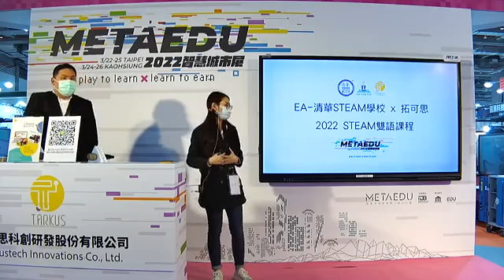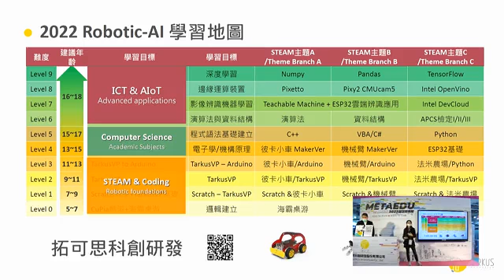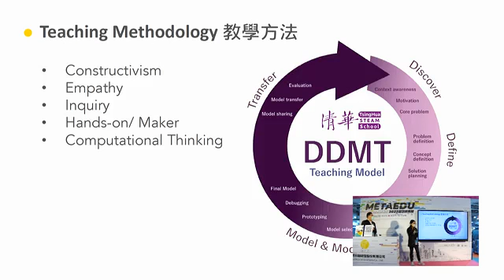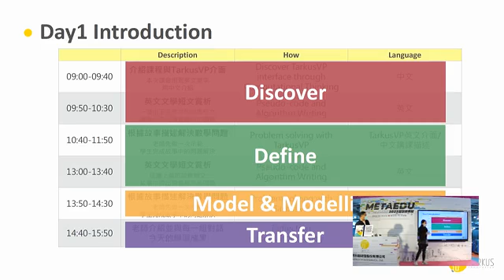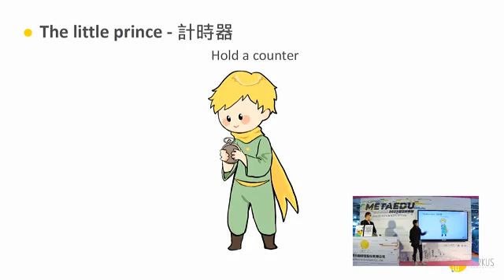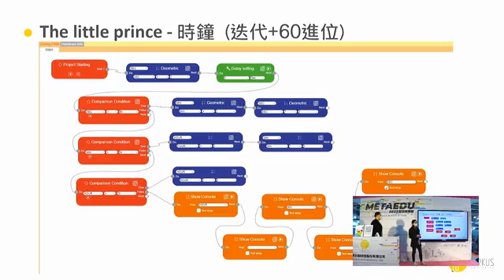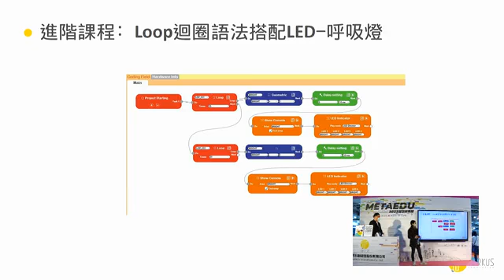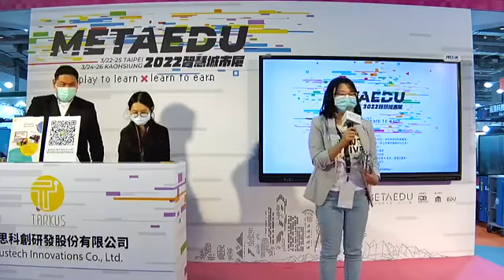【METAEDU 智慧教育】2022 智慧城市展暨數位學習課程 Live Show：燈光的奧秘─拓可思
3/22 (二)
　   10:00-10:20　小黑啤玩臺灣 ─ 臺灣吧
　   11:30-11:50　小黑啤玩臺灣 ─ 臺灣吧
　   14:30-14:50　教育現場的AI⼈⼯智慧辨識應⽤ ─ 威盛電子
　   15:50-16:10　⼈體3D愛麗絲夢遊仙境 ─ 威盛電子

3/23 (三)
　   10:00-10:20　商業思維學院：培養數位轉型⼈才的線上商學院
　   11:20-11:40　商業思維學院：培養數位轉型⼈才的線上商學院
　   14:00-14:20　STEAM UP 4 肯亞師培 ─ 英閱音躍+漫話科技
　   15:20-15:40　STEAM UP 4 肯亞師培 ─ 英閱音躍+漫話科技

3/24 (四)
　   11:20-11:40　Be Robot機器人學院 ─ 極趣科技
　   14:00-14:20　恆星遠距實作教室 ─ 恒貞科技
　   15:20-15:40　恆星遠距實作教室 ─ 恒貞科技

3/25 (五)
　   10:00-10:20　雲端上的⼩時尚─小時尚工坊
　   11:20-11:40　雲端上的⼩時尚─小時尚工坊
　   14:00-14:20　燈光的奧秘─拓可思
👉 15:20-15:40　燈光的奧秘─拓可思